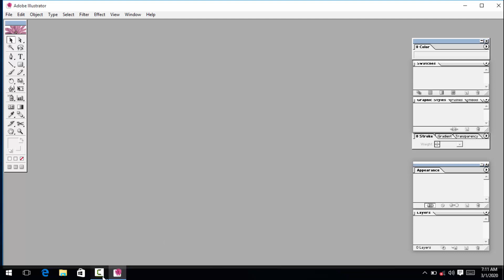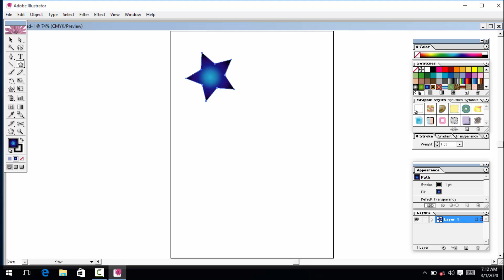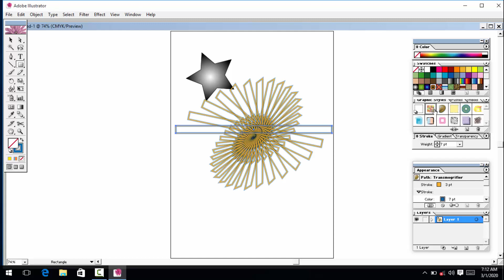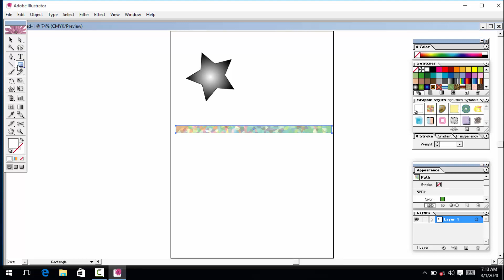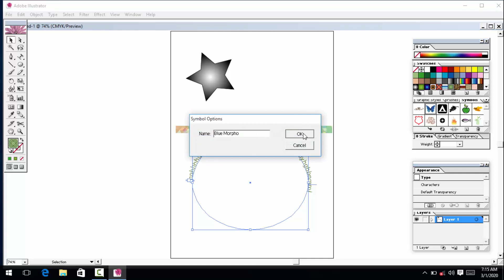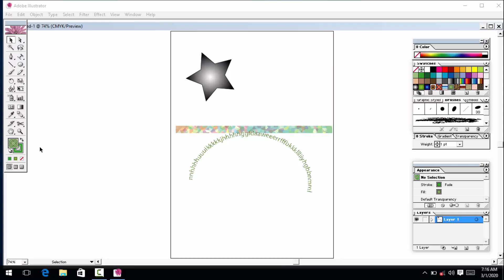how to use adobe illustrator cs 11 rectangle tool bangla tutorial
shorturl.at/kmrLO

special link
shorturl.at/mnsD0

shorturl.at/bDGQ2

shorturl.at/lsxM5